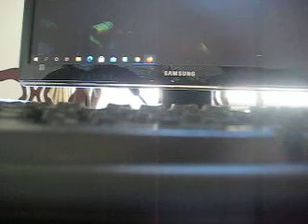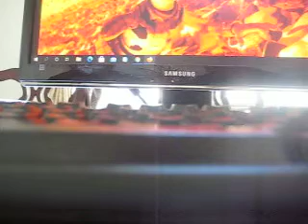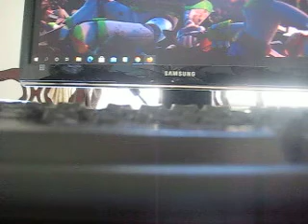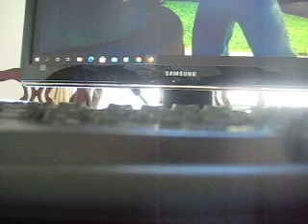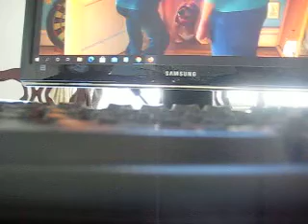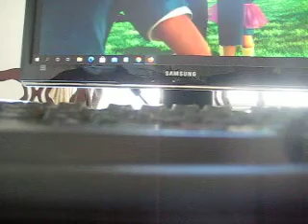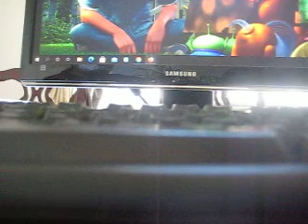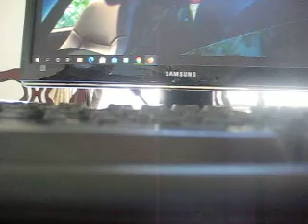MVI 0643 - Disney/Pixar - Toy Story 3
Walt Disney Pictures/Pixar Animation Studios - Toy Story 3: Also, a series of 8 comedic commercials were created with comedian Jerry Seinfeld and director Barry Sonnenfeld. In addition, Acura became an exclusive sponsor of Comedians in Cars Getting Coffee.[28]

The fourth-generation MDX was revealed as a prototype on October 14, 2020. Acura claims the 2022 MDX will be their new flagship model, following the discontinuation of the Acura RLX. The improved interior includes a 12-inch infotainment system and 12-inch digital instrument cluster, massaging front seats, and more legroom and headroom compared to the third generation. The 2022 MDX also features a new 25-speaker ELS Studio 3D Signature Edition audio system with over 1000 watts of power. Powertrains are also improved, with the existing J-Series 3.5L V6 now paired with a new 10-speed transmission. Type S models will get a 3.0L turbocharged V6 with an estimated 355 horsepower and the same 10-speed transmission. The double wishbone suspension from the 2021 TLX makes its way into the 2022 MDX, with FWD as standard and SH-AWD optional. The fourth generation MDX gets 4-piston Brembo front brakes as standard. The 2022 MDX goes on sale in early 2021, with the Type S coming in mid-2021. [29]

    North American Car of the Year Utility Finalist for 2019.[30]
    Car and Driver magazine's Best Luxury SUV in 2001.[citation needed]
    Motor Trend magazine's SUV of the Year Contender in 2017.[31]
    The MDX also won the IIHS Top Safety Pick award for the 2018 model year.[32]
    The 2019 Acura MDX ranked #6 Luxury Midsize SUV by US News and World Report as of 2019.[33]
    The MDX was ranked 7th for the SUV vehicle owners keep for the longest time according to a 2019 iSeeCars study.[34]

    MDX Official Site
    MDX Enthusiast Site
    MDX Enthusiast Site for Russian speaking members
    Official Acura News

The Ford Super Duty (short for F-Series Super Duty) is a series of trucks manufactured by Ford Motor Company. Introduced in 1998 for the 1999 model year, the F-Series Super Duty trucks marked the addition of a heavy-duty pickup to the Ford F-Series range with the new versions of the F-250, F-350, and F-450 pickups, while the previous 1987–1997 F-Super Duty chassis cabs were replaced by the F-450 chassis cab and F-550 Super Duty.

The Super Duty trucks utilize a distinct chassis from the lighter F-150, with heavier-duty chassis and suspension components to allow for higher payload and towing capacities; additionally, the product line continued the use of Ford PowerStroke diesel engines. With a GVWR over 8,500 lb (3,900 kg), Super Duty pickups are class 2 and 3 trucks while chassis cab trucks are class 4 and class 5. The F-Series Super Duty has been used as the base chassis of the Ford Excursion full-size SUV.

Ford F-250 to F-550 Super Duty trucks are assembled at the Kentucky Truck Plant in Louisville, Kentucky, while medium-duty F-650 and F-750s are assembled at Ohio Assembly in Avon Lake, Ohio (prior to 2016, medium-duty trucks were assembled in the Blue Diamond Truck joint venture with Navistar in Mexico). As of 2016, the Ford Super Duty is sold in the United States, Canada, Mexico, Venezuela (F-250 and F-350), Suriname, Brazil (F-350/F-4000), Argentina (F-4000 only), Angola (F-250 and F-350), Cambodia, the Middle East, and Iceland (F-350 only) in LHD only. In Suriname, even though traffic is on the left side of the road, the import and registry of left hand drive vehicles is allowed. In Australia, it was officially imported in right hand drive from Brazil between 2001–06, however as of 2007, Ford no longer offers the Super Duty in Australia.

In 1958, Ford introduced the Super Duty family of V8 engines. Built specifically for trucks, the 401, 477, and 534 cubic-inch gasoline V8s were the largest-block V8 engines ever built by Ford Motor Company (other than the 1100 cu in GAA, developed for the US Army as a tank powerplant; this however was a 'cut-down' V-12, with a 60° V-angle, and was not originally designed as a V-8), and were the largest mass-produced gasoline V8 engines in the world. To showcase the engine launch, the "Big Job" conventional truck variants of the F-Series were re-branded as Super Duty,[2] a name added to other Ford trucks as well. Alongside the Ford C-Series and H-Series cabovers, the N-Series conventional adopted the Super Duty name.[3] Although its poor fuel economy would prove uncompetitive against diesel engines, the durability of the Super Duty would keep it in production into 1981.

In 1987 Ford would revitalize the name as a Class 4 truck badged as "F-Super Duty", Manufactured as a chassis cab with the frame open for a bed that would suit its future application, these trucks would be equipped with the 7.5 liter gasoline engine or a 7.3 liter IDI diesel engine. The weight and class of these trucks would make them the heaviest trucks in the F-Series line at the time.